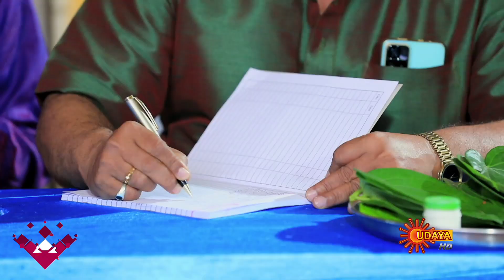Janani - Best Scenes | Full EP free on SUN NXT | 01 Oct 2022 | Kannada Serial | Udaya TV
Watch the Best Scene of the Popular Kannada Serial Janani that airs on Udaya TV.

Watch all Janani Full episodes FREE on SUN NXT App. Offer Valid only in India, till 31st October 2022.